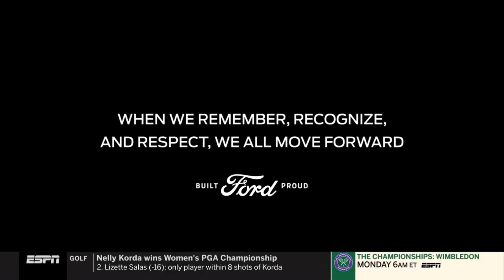BUILT FORD PROUD